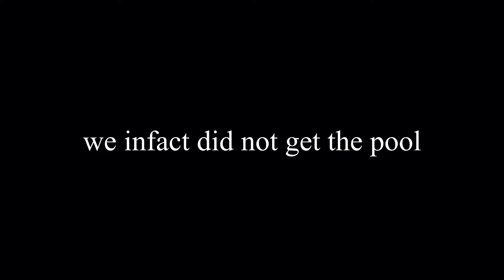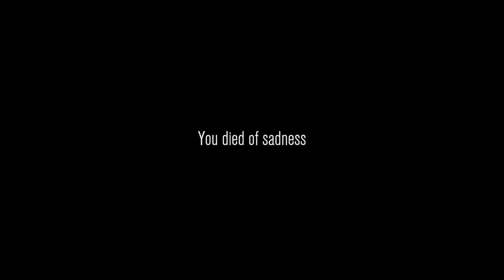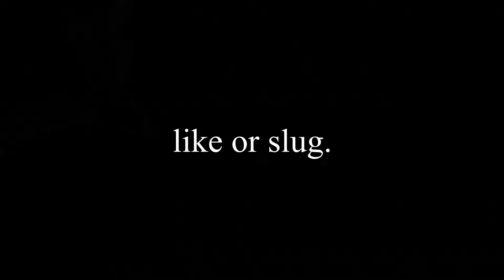CONTENT WARNING added MORE MONSTERS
CONTENT WARNING update = new MONSTERS
SCARY MONSTERS. kinda. some are funny.